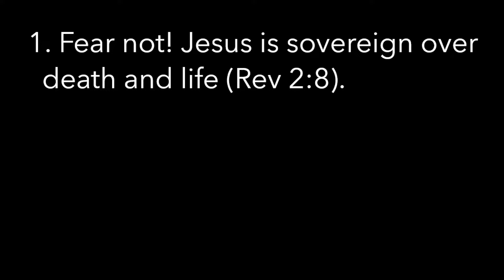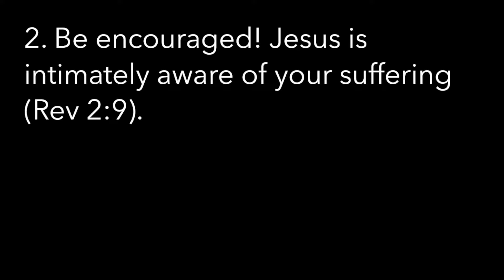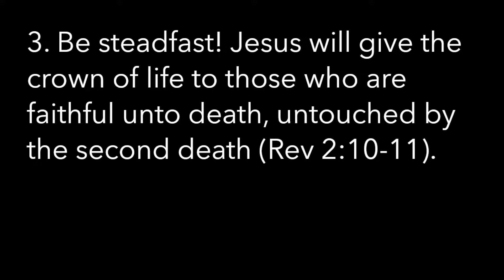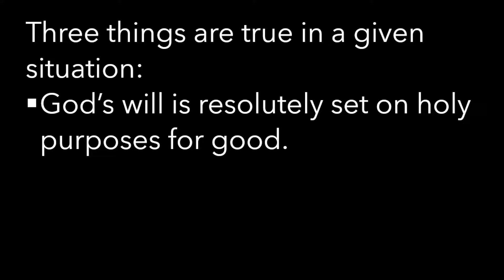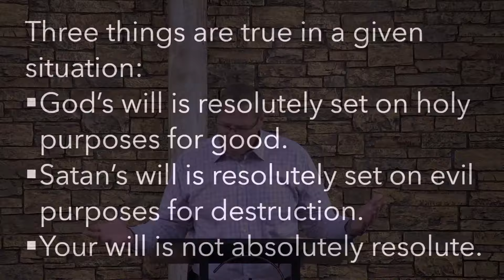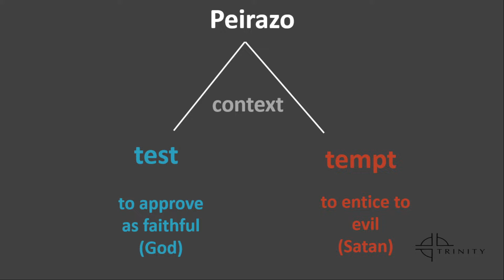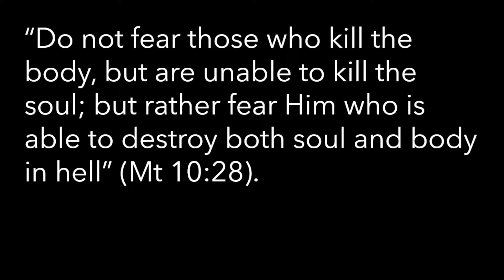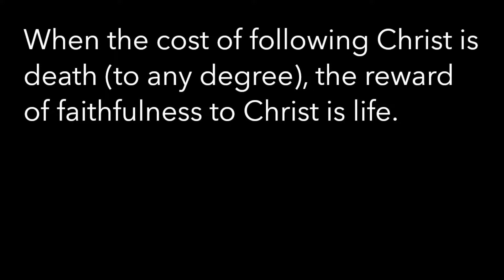Sermon: "Be Faithful unto Death--and Live!" from Revelation 2:8-11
Thanks for joining us for worship this Sunday - we're glad you're here!